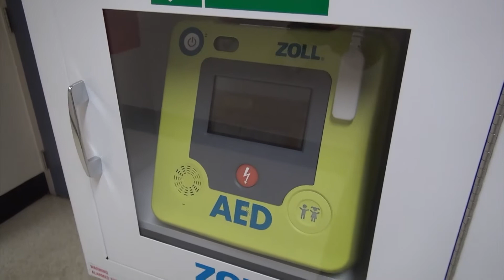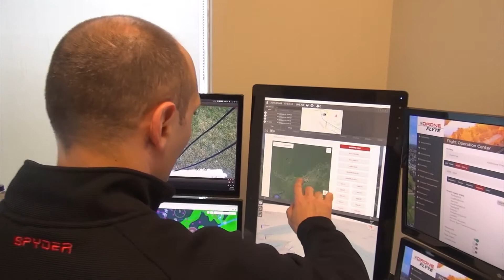How drones could help deliver life-saving care in rural areas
Drones have long been used for recreation, but in a Canadian first, Sunnybrook is leading research to evaluate their use in responding to cardiac arrests. It’s a medical emergency where minutes matter, and there is promise that drones could help life-saving treatment begin up to 80 per cent faster.